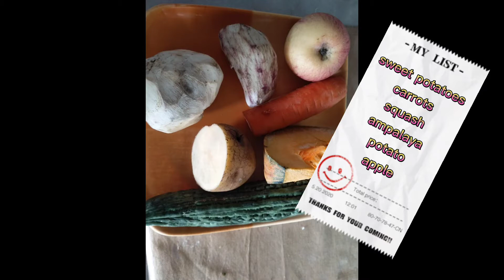BLENDED FOOD WITH AMPALAYA FOR BABIES AND ADULTS | Mommy Tintin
BLENDED FOOD WITH AMPALAYA FOR BABIES AND ADULTS